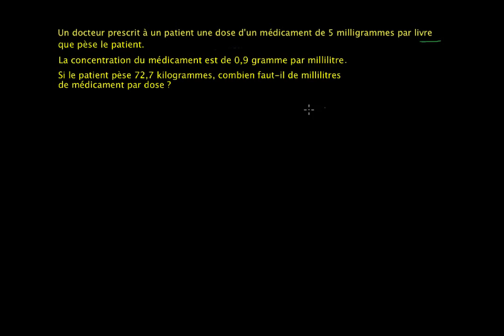Problème complexe utilisant plusieurs unités : exemple du dosage de médicaments